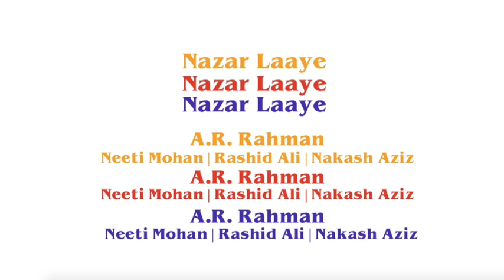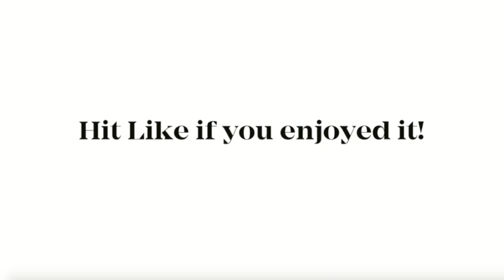Nazar Laaye by A.R. Rahman | Cover by Gaga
hey guys,
sharing my cover of this beautiful song - Nazar Laaye from the movie Raanjhanaa. hope you all enjoy it!

Original song credits:
Song - Nazar Laaye
Artists - A.R. Rahman, Neeti Mohan, Rashid Ali, Nakash Aziz